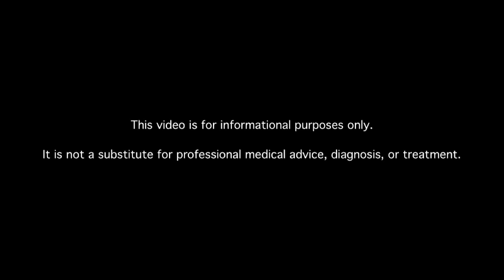What Are the Laboratory Tests Used to Diagnose Diabetes?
Diabetes test, testing, and diagnosis. Learn about diabetes. Hundreds of diabetes videos.